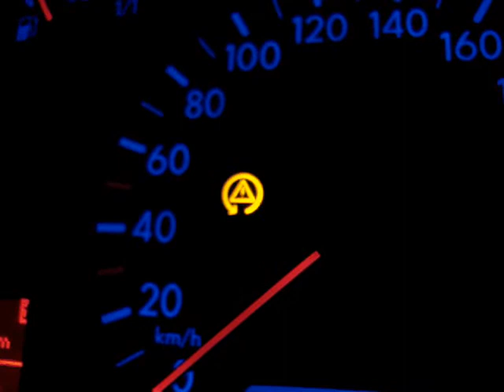Golf 4Motion 003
VG4MIII